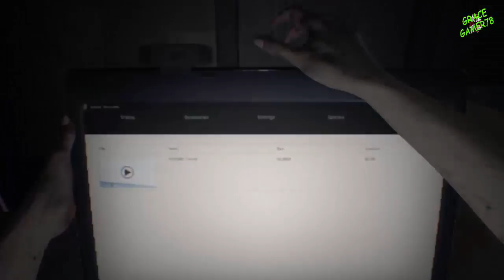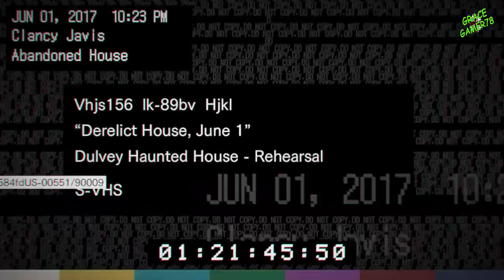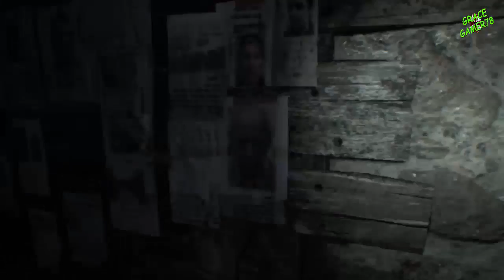RESIDENT EVIL 7 gameplay ITA EP 1 LA CASA NEL BOSCO by GRACE